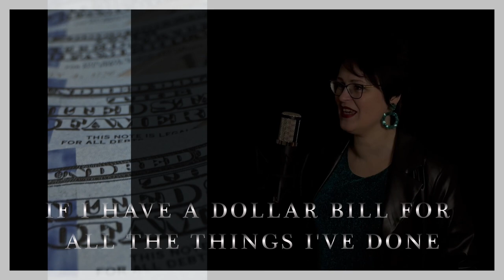Missionary Man - Eurythmics (Cover)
Sari Hoo : Lead and Backing Vocals
Göran Fransman: Guitars, Keyboards, Backing Vocals, Mix/Master/Video
Sakke Koivula : Drums
Jussi Paasikallio : Bass
Helge Tallqvist : Harmonica